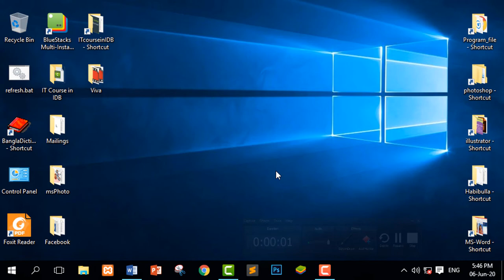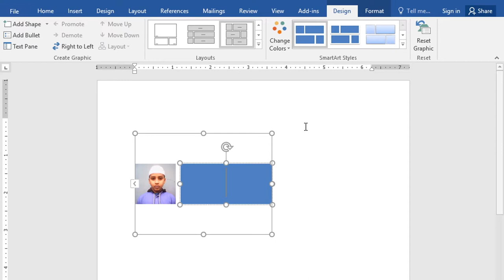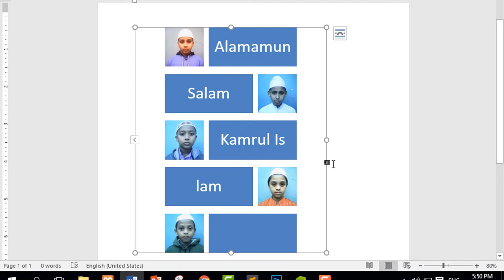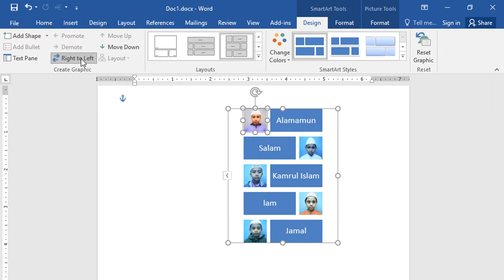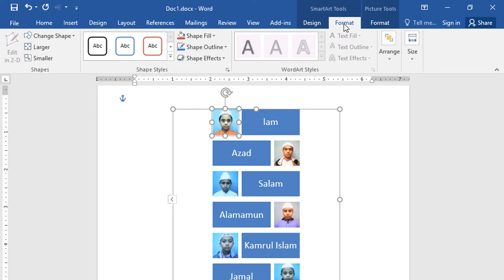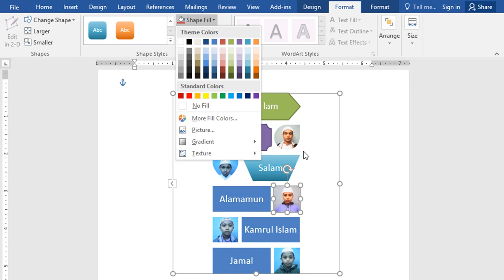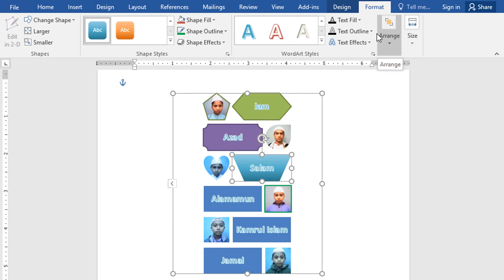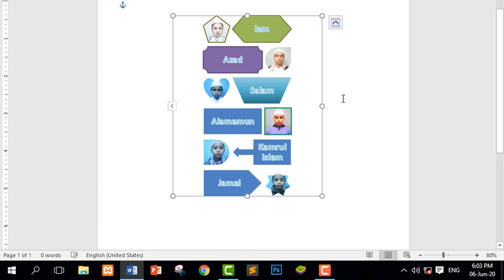How to create custom picture layout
Assalamu Alaikum!
Dear viewer, I will show in this video how to create custom picture layout and design your image, create a new model for your photo.